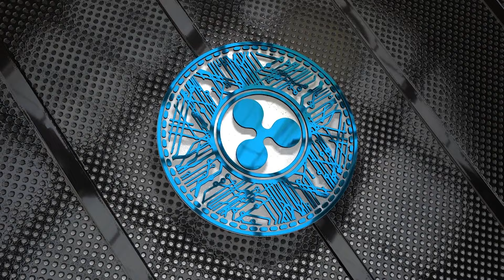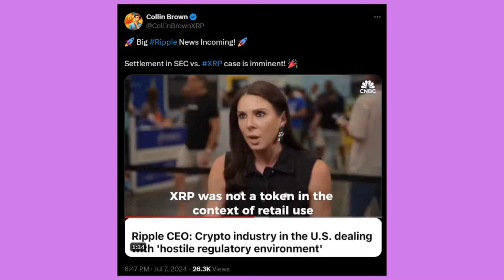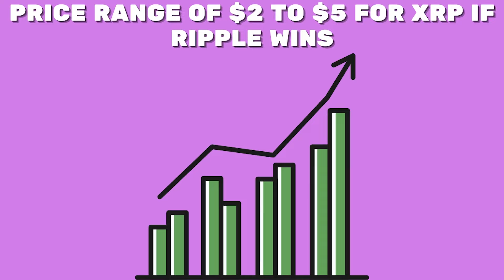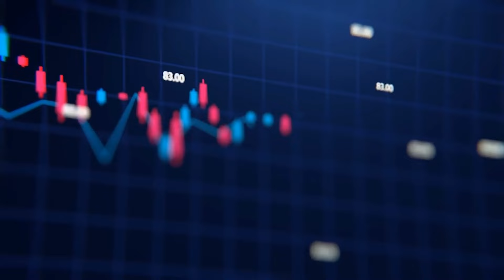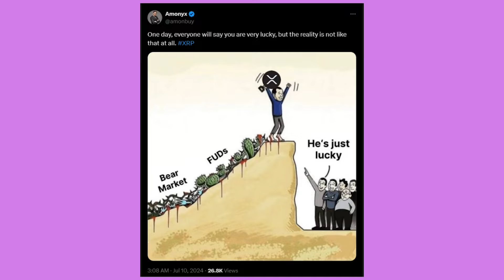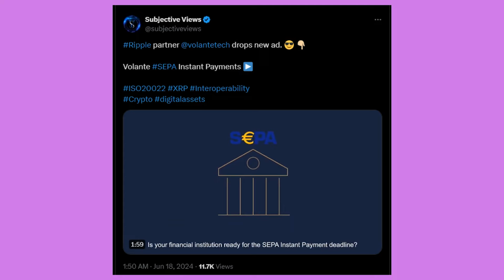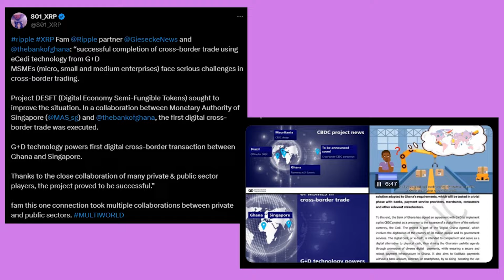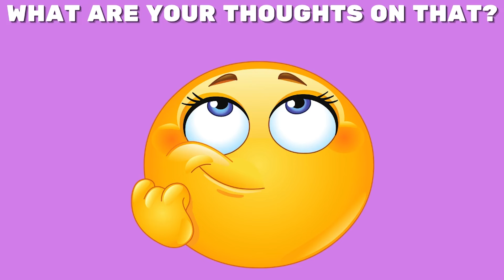XRP RIPPLE: AI DESTROYS SEC! ALL TIME HIGH ANY SECOND NOW! - RIPPLE XRP NEWS TODAY